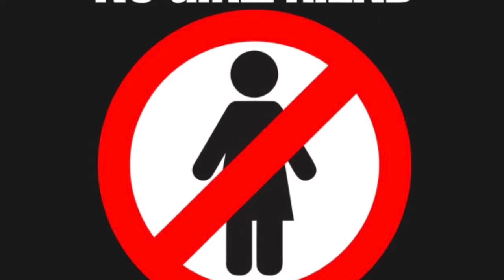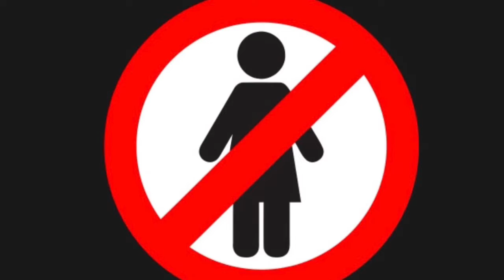MuckMonsta- No Girlfriend